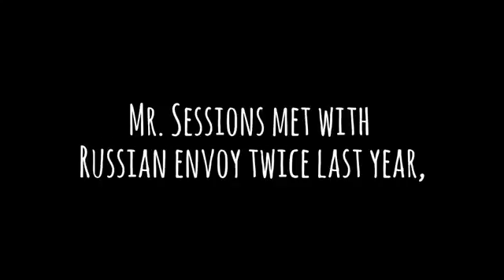Mr Ions Met With Russian Envoy Twice Last Year